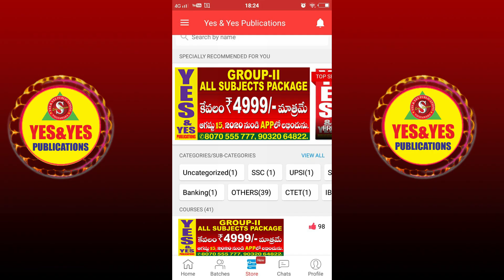GROUP-2 || ALL SUBJECTS PACKAGE ONLY 4999/- || YES & YES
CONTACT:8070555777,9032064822